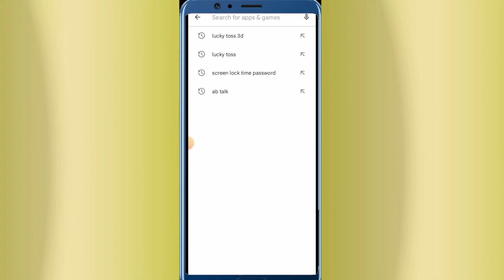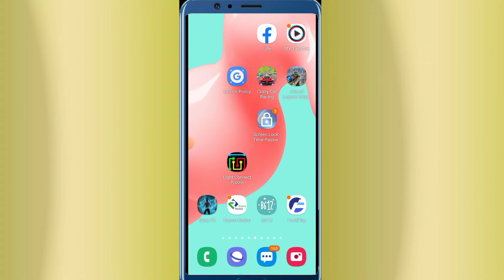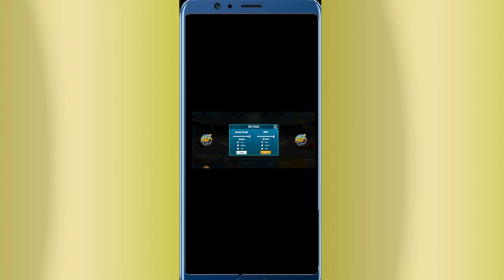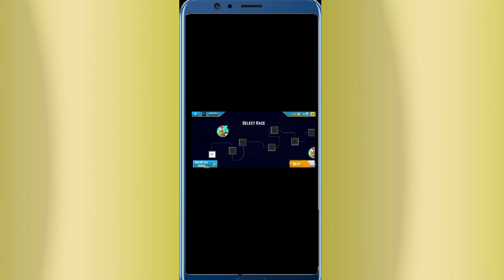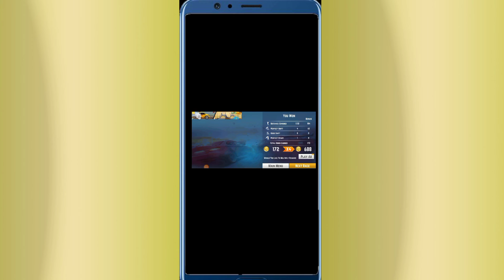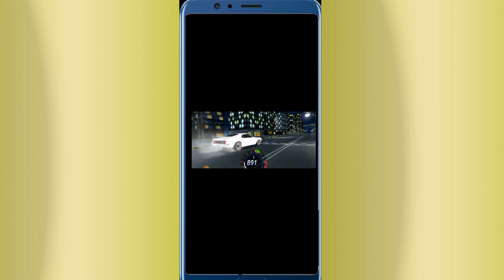Crazy Car Racing गेम खेले और पैसा कमाऐ जानिए कैसे Money 💰 Earn करे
crazy car stunt light car transform gt racing game
crazy car racing 3d car game
crazy speed car
crazy speed car hack
crazy speed car gameplay
crazy speed car mod apk unlimited money and gems